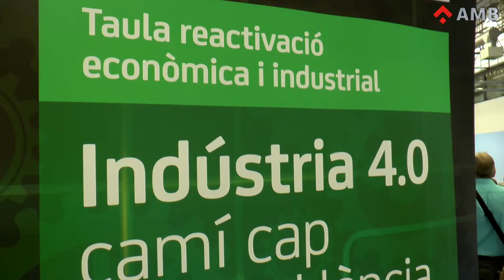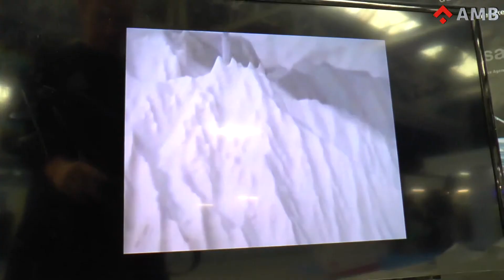AMB - Jornada Indústria 4.0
L'AMB ha organitzat, en el marc de la fira Innova, a La Farga de l'Hospitalet de Llobregat, una jornada per demostrar el potencial de l'anomenada indústria 4.0.